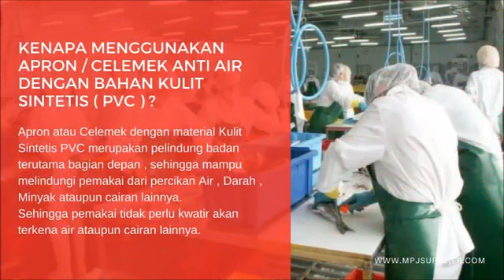APRON PVC ANTI AIR KULIT SINTETIS!!!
PRODUSEN APRON CELEMEK BAHAN PVC !!!

Apron / Celemek ini terbuat dari material PVC, sehingga bisa tahan terhadapa air / waterproof dengan tingkat ketahanan yang cukup bagus, sehingga bisa sebagai protection karyawan dalam bekerja Apron atau celemek PVC merupakan perlingdung tubuh dari percikan cairan, bahan PVC dapat dicuci  sehingga dapat dipakai berkali kali.

Apron PVC atau Celemek PVC amanman dan nyaman saat digunakan cocok digunakan di sektor manufaktur, pertambangan, perikanan , konstrtuksi, automotif dan  lainnya.

Tersedia berbagai macam ukuran dan warna yang bisa di sesuaikan dengan kebutuhan perusahaan anda.

Untuk Informasi dan Pemesanan silahkan hubungi :
MPJ Supplier